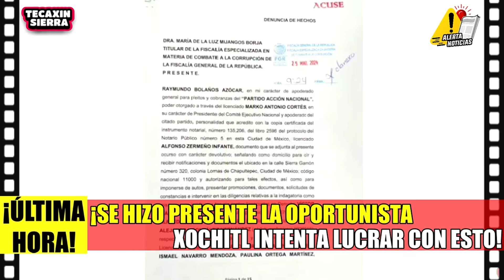AMLO YA TIENE AL CULP4BLE! ESTA PERSONA DESCARRILÓ TREN MAYA POR ESTA RAZON